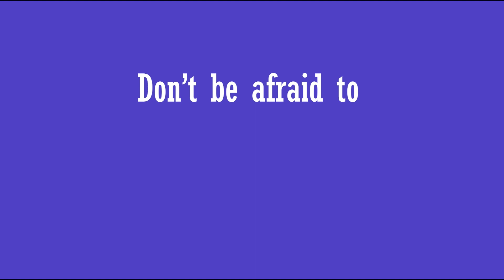A Healing Mental Health Vlog :)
A little vlog to help get away from home where I was at my lows. I am currently doing much better now and wanted to share this small moment. This was filmed back in August and only got a chance now to finish up this project that I have been working on for quite a bit. Anyways, I hope you enjoy and possibly more content to be seen here soon!!